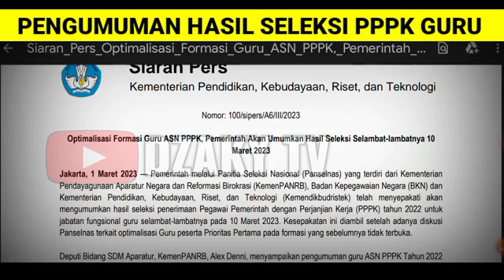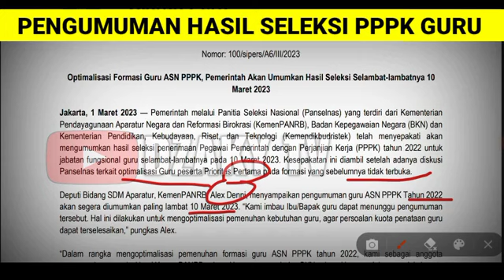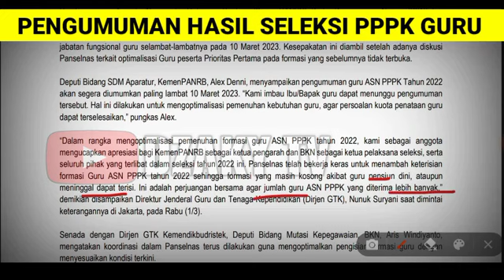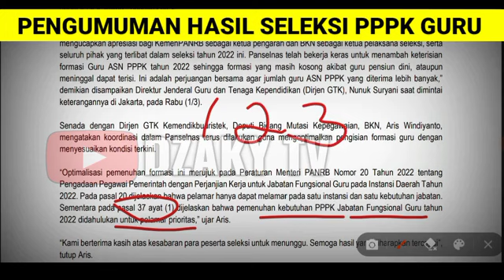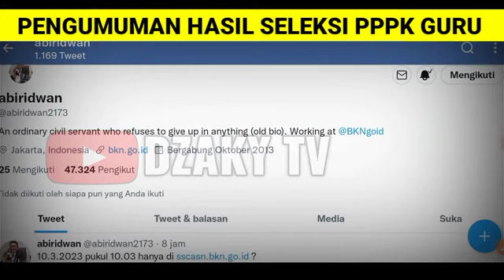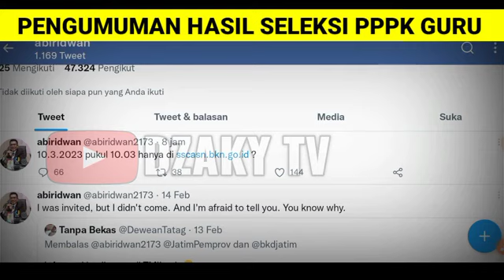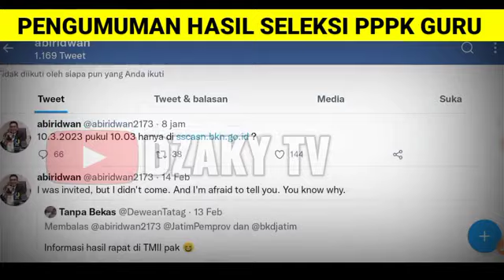Resmi, info pengumuman peserta pppk guru cek di Link ini..!